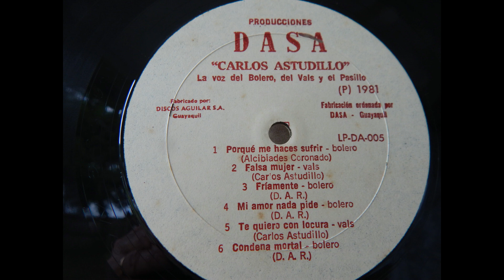CARLOS ASTUDILLO: FALSA MUJER- VALS- AUDIO ORIGINAL DE DISCO DE VINYL- AÑO 1981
CARLOS ASTUDILLO
FALSA MUJER
VALS
AUTOR Y COMPOSITOR: CARLOS ASTUDILLO
UNA PRODUCCION ORIGINAL, PROPIEDAD DE DISCOS FENIX - AGUILAR